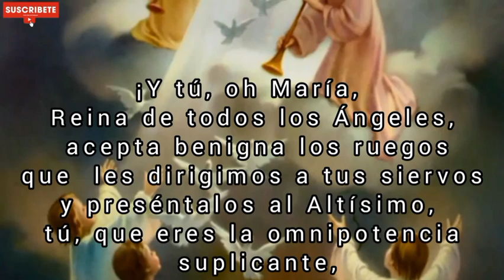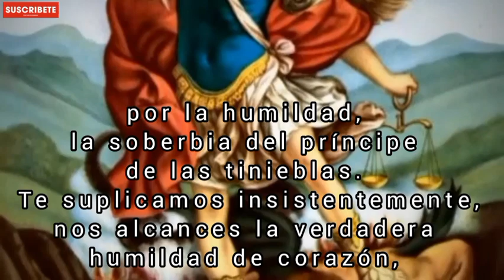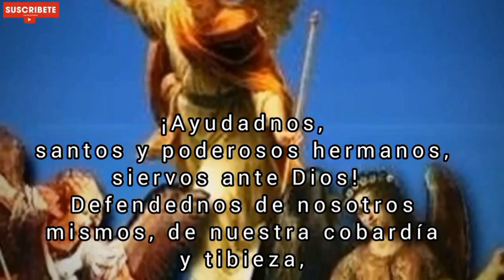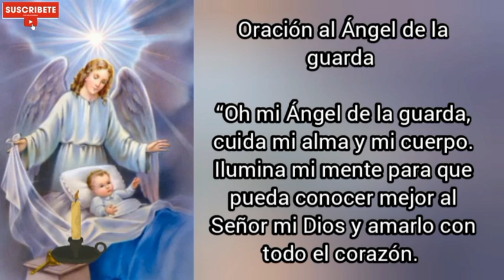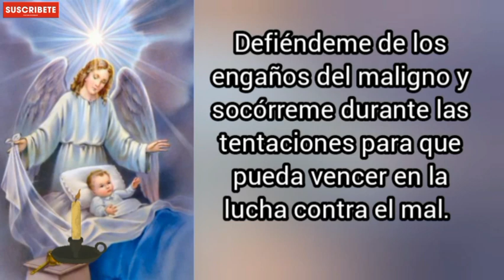Oración a los Arcángeles y Ángel de la Guarda, Martes 13 de Diciembre